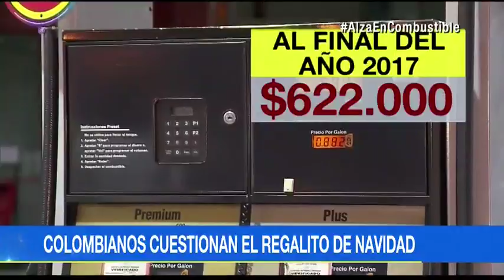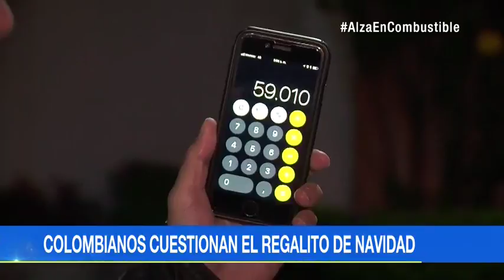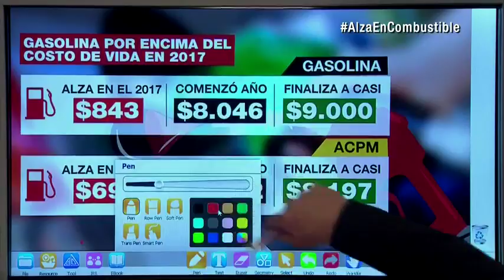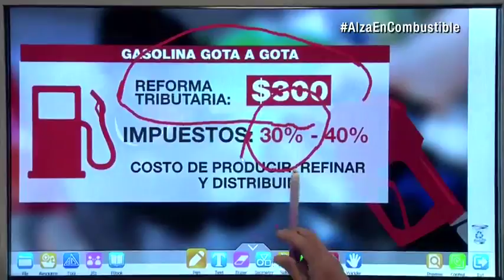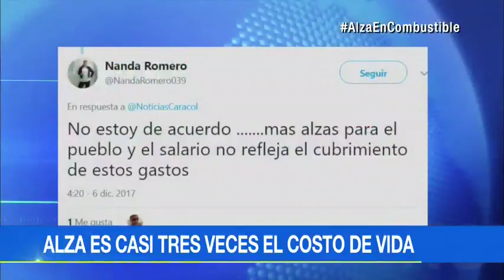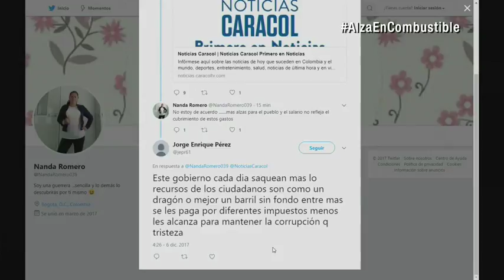Comenzó el año en $8.181 y ya está cerca de los $9.000, ¿por qué sube tanto la gasolina?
Emitido el 06 de Diciembre de 2017. Impuestos, costos de producción, refinamiento y distribución son clave para entender el alza, según Fendipetroleo. ¿Qué opina usted?Y es que el precio de la gasolina ha subido 10,2% este año, una cifra que muchos consideran exagerada y que es casi tres veces más alta de lo que se proyectaba iba a ser el aumento del costo de vida en 2017 (3,9%).Henry Ruiz, presidente ejecutivo de Fendipetróleo, que agremia 2.000 estaciones de servicio, analiza este fenómeno y ve consecuencias en otros aspectos de la economía nacional."Los combustibles forman parte de la canasta familiar y tienen que afectar directamente porque este es un Estado que todo lo movemos por carreteras", dice.Además, la reforma tributaria estableció un impuesto de $300 pesos que terminó reflejado en el precio del galón de gasolina."Se creó el impuesto al carbono para los combustibles, donde estamos para gasolina alrededor de $135 y para ACPM o Diésel alrededor de $150", añade Ruiz.Del cien por ciento del precio del galón de gasolina, explica, solo el 52% va para quien la produce, refina y distribuye. Mientras tanto, los conductores se quejan."Cada día nos sube más todo y cada día ganamos menos", dicen algunos.¿Cómo estamos frente a otros países de la región en este tema? En Perú, Brasil, Chile y México son más caros los combustibles. Sin embargo, en Ecuador, Venezuela y Bolivia son más baratos.Le puede interesar:Precio de la gasolina sube $139 a partir del 5 de diciembre |...